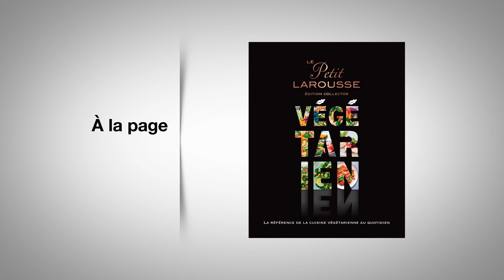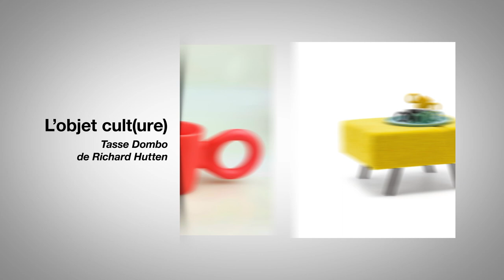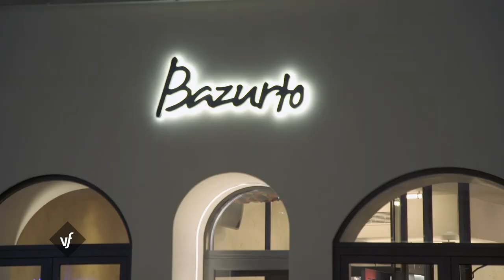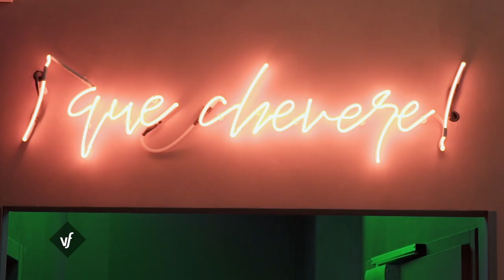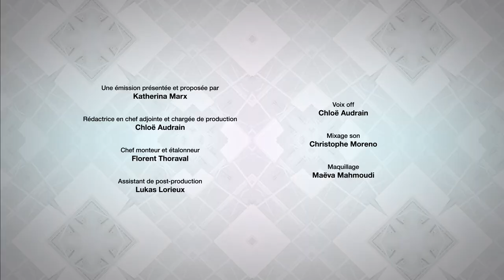TV5MONDE - VERSION FRANCAISE - Juan Arbelaez - Best-of Gastronomie (S09EM19)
SOMMAIRE

A deux pas de la Tour Eiffel trône le Musée Rodin ! Sculptures, dessins, gravures, voyage entre collection et création.

Le chef colombien Juan Arbelaez nous ouvre les portes de sa cuisine aux mille-et-une saveurs, c’est notre invité du jour !

Le glamour-futuriste de Germanier s’exprime dans ses collections de 2022, et nous on a décrypté tout ça pour vous !

Caroline marie avec poésie la céramique et le métal, pour un résultat tout en dualité et en contraste dans « Le Geste »

• A L’ŒUVRE « Vertumne d'Arcimboldo »
• A LA PAGE « Petit Larousse Végétarien Collector »
• L’OBJET CULT(URE) « Tasse Dombo de Richard Hutten »